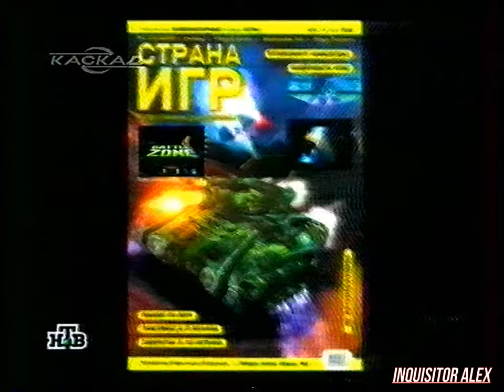РЕКЛАМА - журнал Страна Игр+CD № 05 Май 1998 год - HD-1440p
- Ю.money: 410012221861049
- QIWI: по нику - INQUISITORALEX